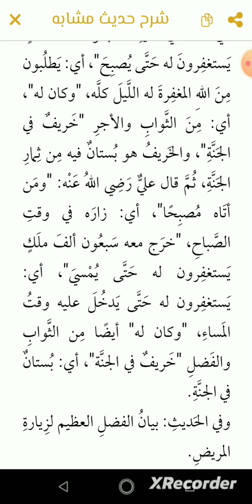Tujuh puluh ribu malaikat memohon ampunan utk muslim yg Menjenguk orang sakit